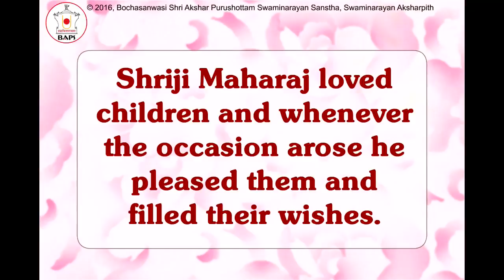Eating a Cucumber on an Elephant